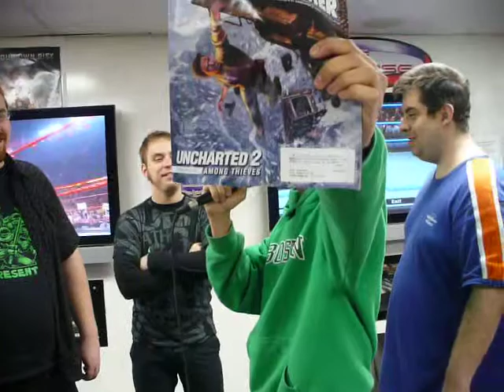Dead End 09 Part 9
Dead End 09 Part 9 Joe V and Lucky D Choose Teams for GU vs GWO Match